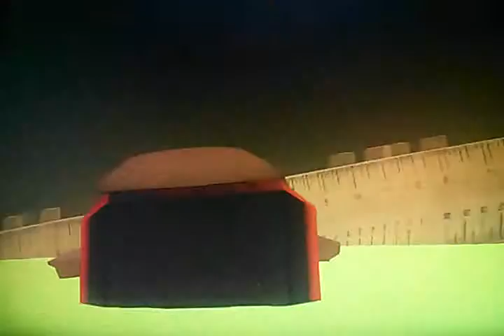LittleBigPlanet Karting: 3D RollerCoaster & Mario Kart Party SUMMER (Day & Night Cycle)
Back to rollercoasters theme park with Mario Kart in FPS style. Pikachu chases Jigglypuff to kill her and later the coaster killed Pikachu. These 2 Pokemon can be seen on the right side in the beginning. Mario Kart cameras on the finish line. What go-karts can say "Mario Kart". The park is the construction site and it's a good spot and build a rollercoaster. I love using Nintendo characters from Super Smash Bros. Day and night cycles through spend times on rollercoasters, go-karts, and traincars. Go-karts is a race track not fake race track. Days to come in LittleBigPlanet Karting with Rollercoaster ideas and fun ride. Rollercoaster aren't simple right now. It's advanced.